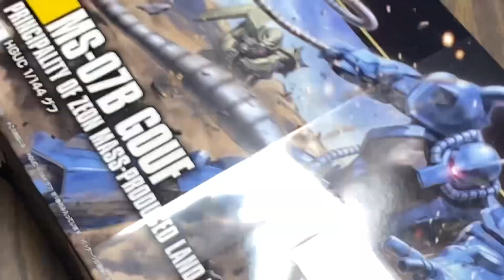MS-07B Gouf Revive (Gundam Build)